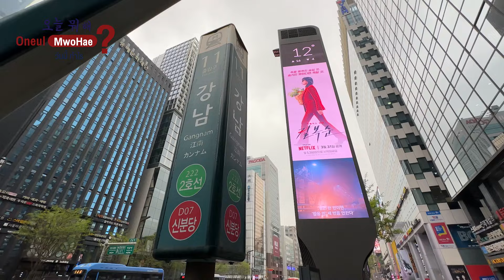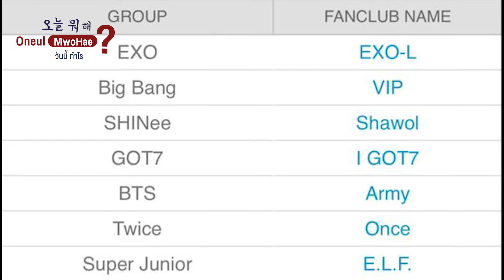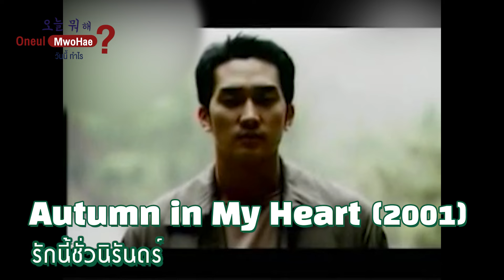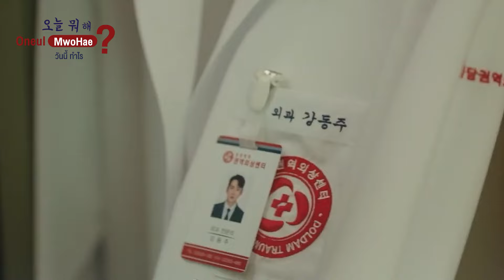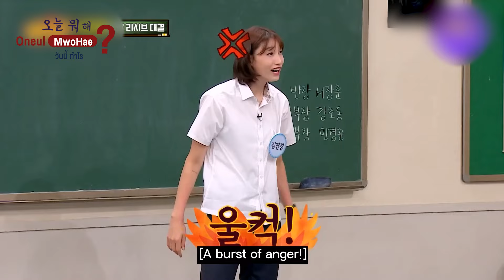[ENG SUB] ความสนุกแบบเกาหลี The Heung (흥) of Korea มีอะไรบ้าง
วันนี้เราจะพาทุกคนมาทำความรู้จักความสนุกสนานในแบบฉบับเกาหลี หรือ The Heung (흥) of Korea ที่ใครหลายคนอาจยังไม่รู้ เพราะเกาหลีเป็นศูนย์รวมของวัฒนธรรมและความบันเทิงมากมาย ไม่ว่าจะเป็น

KPop วงการบันเทิง ไอดอล นักร้อง
KDrama วงการซีรีส์ ภาพยนตร์ นักแสดง
KVariety รายการวาไรตี้รูปแบบต่าง ๆ
KSports การแข่งขันกีฬา สายเลือดนักสู้ของชาวเกาหลี

ทั้งหมดนี้ มีให้คุณได้ติดตามเสมอ ๆ ถ้าอยากอัปเดตเทรนด์ใหม่ ๆ เกี่ยวกับเกาหลี ติดตามช่อง Diary of Jang Jihoo ไว้เลย

เรื่องราวของจางจีฮูผู้ตกหลุมรักเกาหลีแบบไม่มีเหตุผล
และยังคงหาเหตุผลไม่ได้ 💙 🇰🇷 ♥️

ฝากติดตามกันด้วยน้าาา